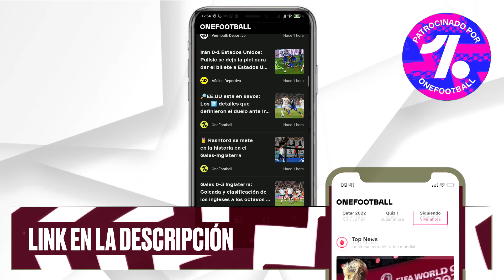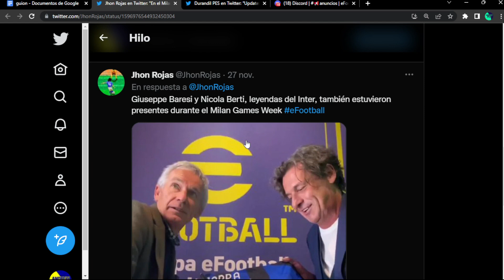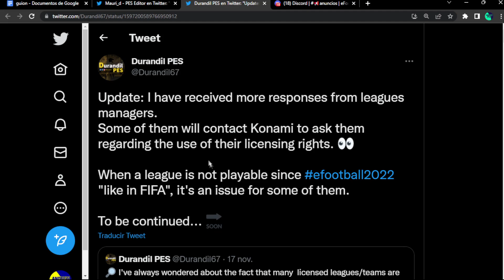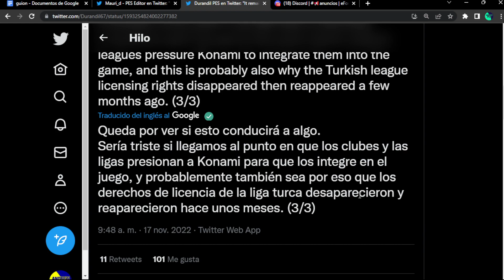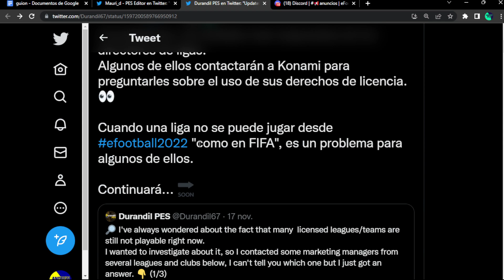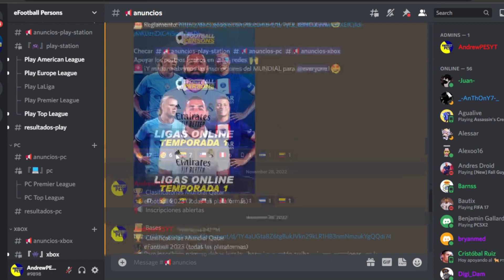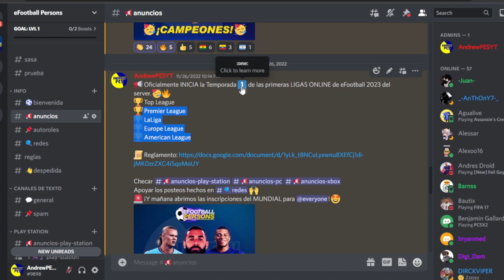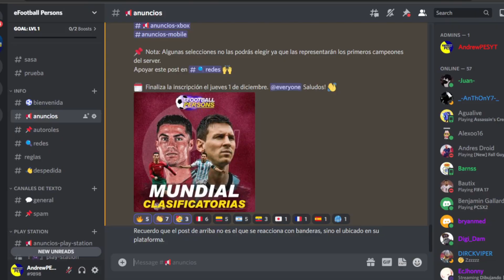🚨 ESTO PASA con las LICENCIAS de eFootball 2023... 🤕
🎬 CAPÍTULOS
00:00 Intro
01:20 estas LICENCIAS las RENUEVAN hasta 2028!
03:00 PARTNERS y LICENCIAS en PELIGRO?
07:15 JUEGA el MUNDIAL y LIGAS ONLINE en eFootball!
10:05 Outro